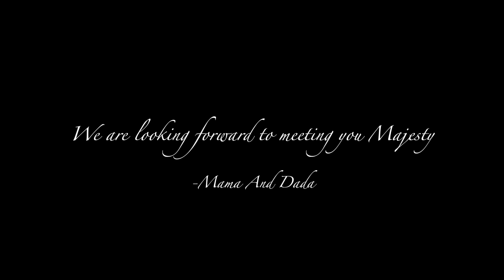TRACY & CIERRA OFFICIAL GENDER REVEAL ***surprise included***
In the video, we found out we were pregnant and to add to the madness, we actually attended out first ever Gender Reveal. When we had our first child; Mastery, we did a surprise gender. So we found out at the time of birth! What you guys think? Boy, or girl? Let us know if you guessed it correctly! Thank you so much!

Camera: Sony - ZV-1 20.1-Megapixel Digital

Lights: SH Photography Lighting Kit 4 x 65W 5500K LED Bulbs Green Screen 2.6x3M/8.5FTx10FT Backdrop Stand Softbox Umbrellas 5 in1 Reflector Accessories Continuous Light for Photo Video Studio Equipment - Search on Amazon

Edited On: Final Cut Pro X

Thumbnail: Canva